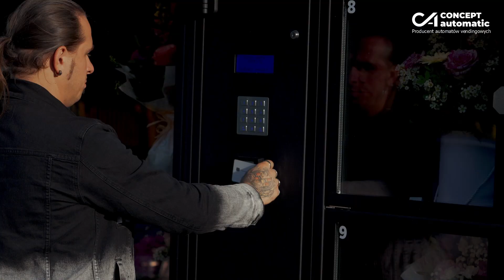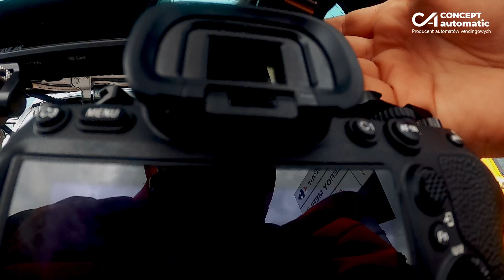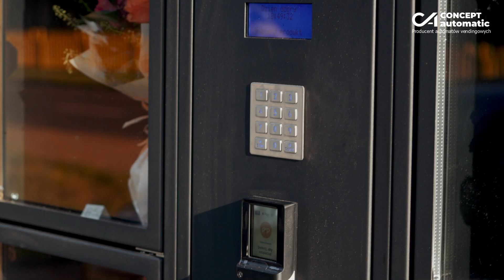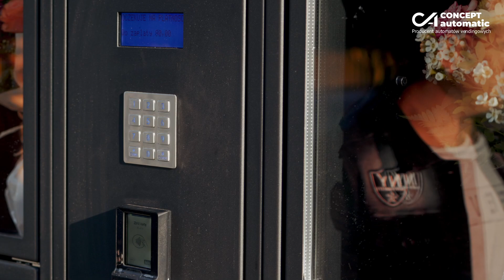Romantyczna historia w mieście. Reklama Kwiatomatu, Backstage. Concept Automatic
Odkryj magię kwiatomatu w tej niezapomnianej podróży przez miasto. 🌸🚖
W filmie śledzimy taksówkę, która podjeżdża po smutną pasażerkę. Kierowca, chcąc poprawić jej humor, zatrzymuje się przy kwiatomacie i wręcza jej bukiet. Uśmiech na twarzy pasażerki to dopiero początek ich wspólnej, romantycznej przygody.

🎥 Co znajdziesz w tym filmie:
- Emocjonującą historię, która łączy technologię z ludzkimi uczuciami.
- Spektakularne ujęcia z drona, prezentujące miasto z zupełnie nowej perspektywy.
- Backstage, który daje rzadki wgląd w proces tworzenia filmu.
- Wyjątkowe ujęcia kwiatomatu, zarówno w dzień, jak i w nocy.

🎬 **Tworzenie Filmów Reklamowych z [Twoja Nazwa Firmy]**

Szukasz kreatywnego i profesjonalnego podejścia do filmów reklamowych? Oto, co możemy Ci zaoferować:

1. **Scenariusz i Koncepcja:** Tworzymy unikalne i angażujące scenariusze, które oddają ducha Twojego produktu lub usługi.
2. **Nagrywanie i Produkcja:** Wykorzystujemy najnowocześniejszy sprzęt, w tym drony, kamery ziemi i inne, aby dostarczyć spektakularne ujęcia.
3. **Backstage i Dodatkowe Materiały:** Oferujemy pełen wgląd w proces tworzenia filmu, wraz z dodatkowymi materiałami, które można wykorzystać w mediach społecznościowych.
4. **Montaż i Postprodukcja:** Nasz zespół ekspertów zapewnia profesjonalny montaż i obróbkę, tworząc film, który wywołuje emocje i angażuje widzów.
5. **Dostosowanie do Platformy:** Optymalizujemy filmy pod kątem różnych platform, takich jak YouTube, Facebook, Instagram i inne, aby osiągnąć maksymalny zasięg.

📞 **Skontaktuj się z nami już dziś!**
- Strona internetowa: [link do Twojej strony]
- Telefon: [Twój numer telefonu]

Razem stworzymy film, który nie tylko promuje Twój produkt, ale także opowiada historię, która zostanie zapamiętana.